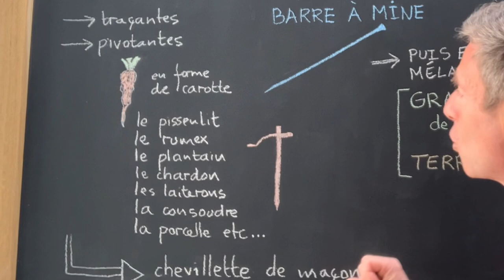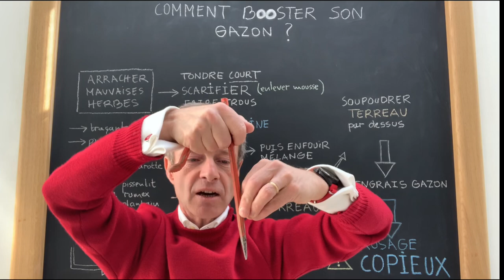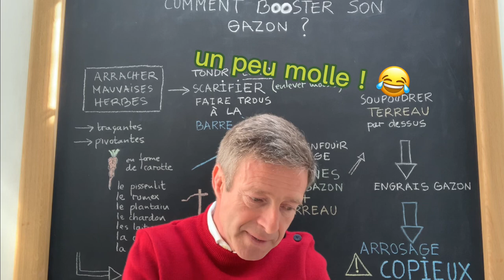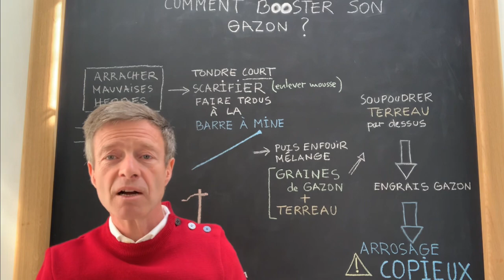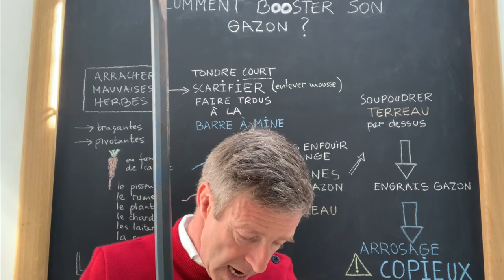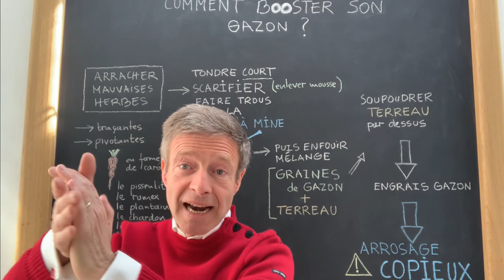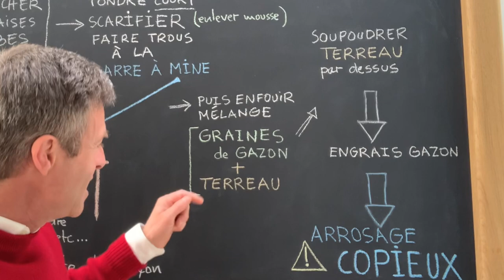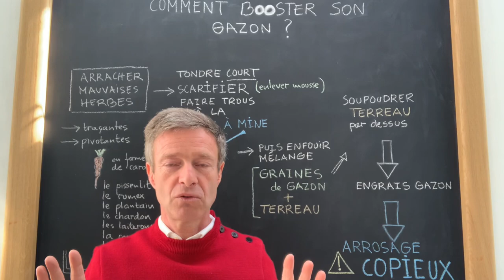Comment BOOSTER son gazon ?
Le printemps est presque là, et le moment est venu de s'occuper de son gazon...

Dans cette vidéo je vous propose de faire un point sur le désherbage manuel, la tonte courte, la scarification, le creusage de trous puis le remplissage de ceux-ci avec un mélange de graines de gazon et de terreau, le soupoudrage de terreau, l'apport d'engrais, puis l'arrosage intelligent.

Arnaud de Lisle, Coach Jardin sur toute la côte d'Azur et en Corse.